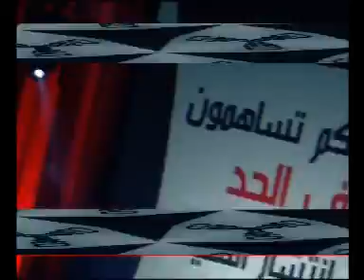OUM - whowa 2010